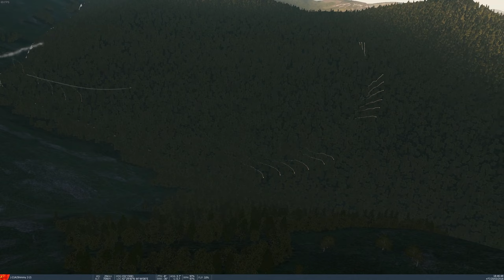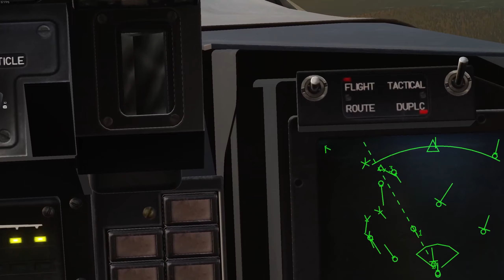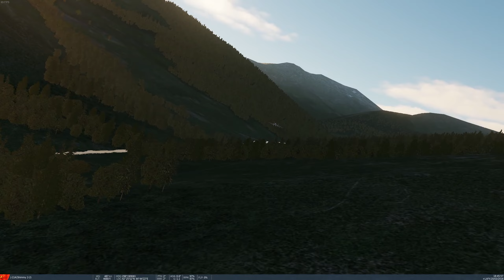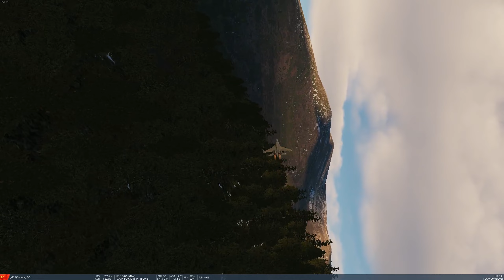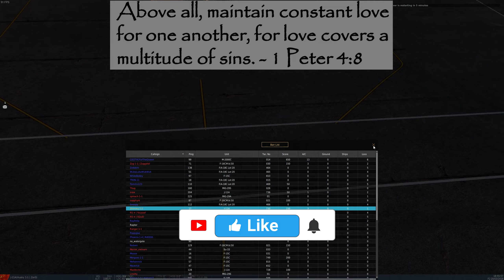3 Ship Sortie | Digital Combat Simulator | Growling Sidewinder Open Conflict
Fun 3 Ship sortie on growling sidewinder's open conflict. Unfortunately cut short by a teamkill. Loads of external views. Enjoy!

Gaming Setup
ASUS ROG 3080 OC GPU
1 TB SSD for OS
1 TB M.2 SSD for DCS
4 TB HDD
ASROCK X570 Phantom Gaming 4 Mobo
HP Reverb G2
Dual Dell 27" Monitors, 2K Res, 144Hz
TM 16K Throttle and Pedals
VKB Gladiator Evo Stick

Chapters:
0:00 Mission Statement
1:06 Enjoy The Ingress
5:44 First Encounter
6:14 Splash! -1 Close
8:40 Valley Zooming
9:53 Chasing The Bandit
10:31 Splash!
10:58 Regaining SA - 1 Close!
12:00 Regrouping
13:15 Joining the Furball
13:45 "-Forgive"